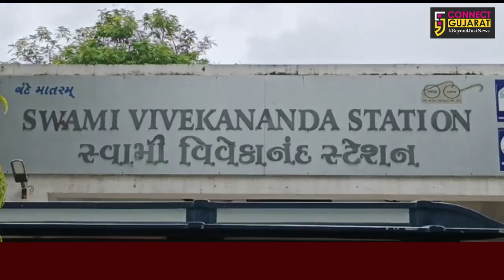વડોદરા:કમાટીબાગની જાણીતી જોય ટ્રેન ફરીથી શરૂ કરાય,જુઓ કયા કારણથી ટ્રેન કરાય હતી બંધ